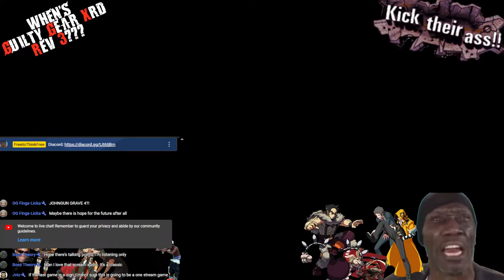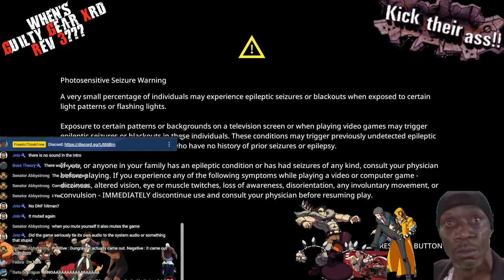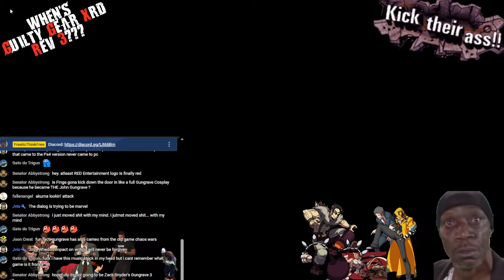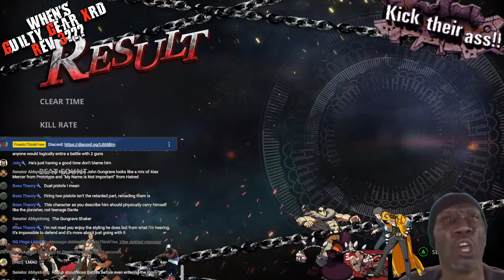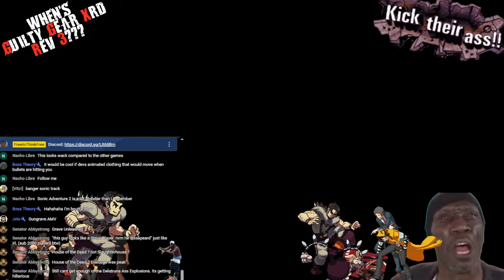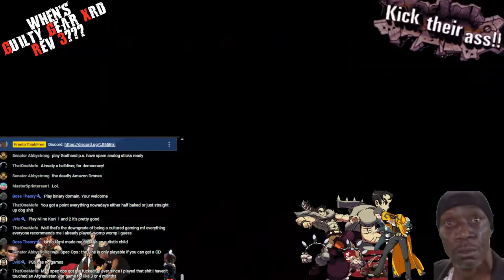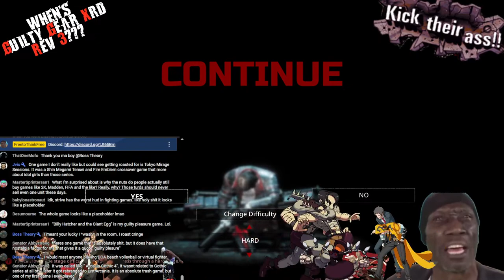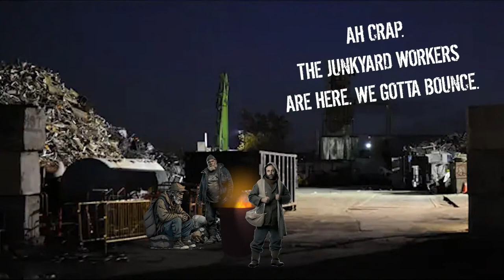OG Mudbum Plays Gungrave Trilogy PART 4 FINAL (Gungrave G.O.R.E) [FreetoThinkFree Livestream]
GUNGRAVE FINALE PART 4
WHEN'S GUILTY GEAR XRD REV 3???